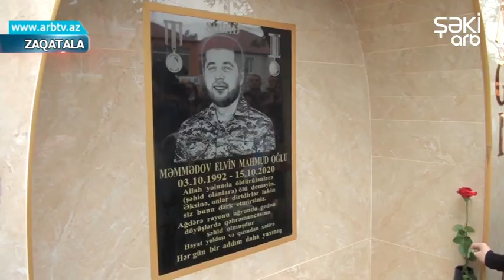Shehid Elvin Memmedovun xatiresine insha edilmish bulagin achilishi olub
44 günlük Vətən savaşında igidliyi,qorxmazlığı ilə ad qazananan Zaqatalalı şəhid Elvin Məmmədovun cənnətdəki ilk doğum günündə həyat yoldaşı tərəfindən onun adına inşa edilən xatirə bulağının açılışı olub. Bu münasibətlə keçirilən mərasimdə rayon icra hakimiyyətinin, hüquq-mühafizə orqanlarının rəhbərləri, şəhidin ailə üzvləri, döyüş yoldaşları, ictimaiyyət nümayəndələri iştirak ediblər. Açılışa toplaşanlar qəhrəmanın şərəfli ömür yolundan, döyüşlərdə göstərdiyi şücaətdən danışıblar. Bildirilib ki, Zaqatala canavarı adı ilə tanınan Elvin Suqovuşan,Tərtər, Ağdərə,Talış kəndi istiqamətində gedən döyüşlərdə iştirak edib. Ağdərə istiqamətində gedən döyüşdə ayağından yaralanan cəsur döyüşçü, qəlpəni çıxararaq, ayağını dəsmalla sarıyır və yaralı yoldaşlarını çıxararkən özü qəhrəmancasına şəhid olur. Vurğulanıb ki, Vətən müharibəsində qəhrəmancasına şəhid olan Elvin Məmmədovun, eləcə də digər şəhidlərimizin əziz xatirəsi qəlblərdə əbədi yaşayacaq.